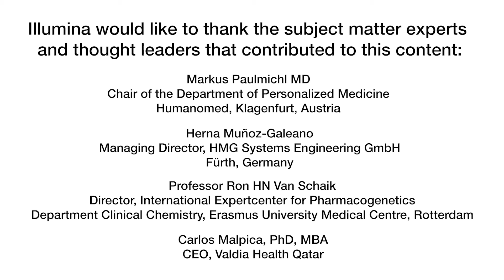Part 3 - Pharmacogenomics in Research & Clinical Practice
Pharmacogenomic testing, to determine which drugs and drug doses are appropritate for patients, would improve drug efficacy and reduce the occurrence of adverse drug effects. Four thought leaders and experts in the field of Pharmacogenomics and Personalized Medicine share their perspective on PGx and its current state of the art in their respective countries: Austria, Germany, Netherlands, and Qatar.

The video interview addresses a few key themes: the benefits of PGx as a discipline; today’s challenges of implementing PGx in the clinical routine and how to overcome those; the main areas of application; and a vision for the future.​

++ Main Therapeutic Areas in Pharmacogenomics​

++ Pre-emptive screening for Pharmacogenomics​

++ The Future of Pharmacogenomics

QB# 10515